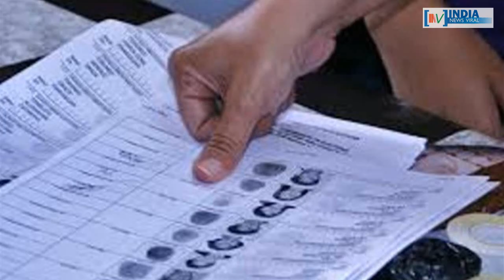2019 चुनाव में BJP की हार पर यशवंत सिन्हा का बड़ा दावा ! INDIA NEWS VIRAL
2019 चुनाव में BJP की हार पर यशवंत सिन्हा का बड़ा दावा ! क्या 2019 में बीजेपी पर भारी पड़ेगी यूपी की हार ? जानने के लिए देखें रिपोर्ट